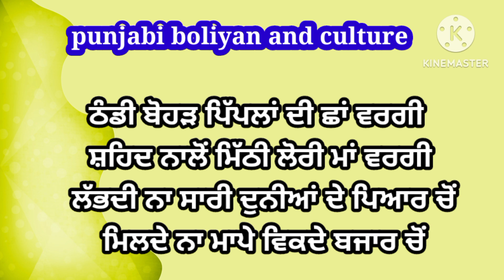ਮਿਲਦੇ ਨਾ ਮਾਪੇ ਵਿਕਦੇ ਬਜਾਰ ਚੋਂ। ਦਿਲ ਨੂੰ ਛੂਹ ਜਾਣ ਵਾਲਾ ਮਾਪਿਆਂ ਦਾ ਗੀਤ # hearttouching song